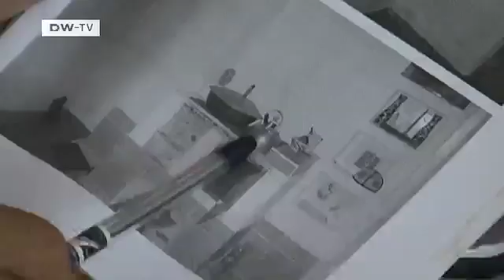Energy efficiency in Kyrgyzstan | Global Ideas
Melting ice caps, catastrophic hurricanes, floods and drought plunging entire regions into a water crisis. These are the drastic images often associated with climate change. But what's actually being done on the ground to halt global warming? What kind of projects are helping to reduce emissions, inform people and spur them to change their lifestyles?

Each week GLOBAL IDEAS visits a new destination and reports on a new project, so check back often.